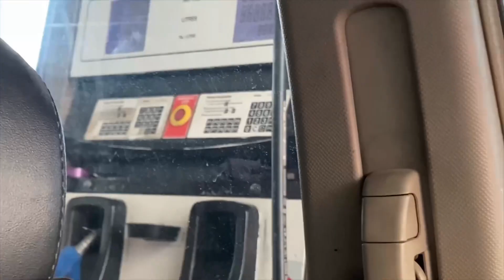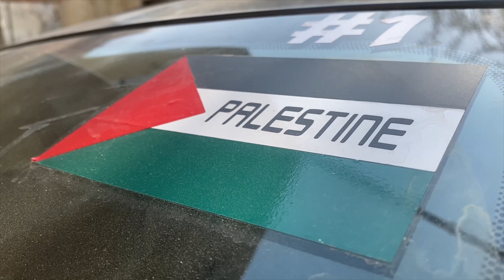Episode 90 || Fuel average nikal hi li🥲 || Snooker with boys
Hope u all are doing good 😊
JazakALLAH ♥️

              : __brownboy._